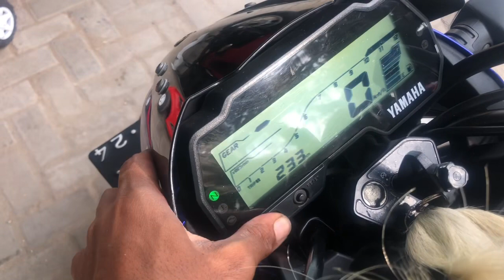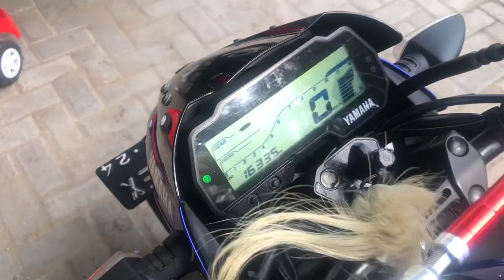Kelemahan YAMAHA VIXEON